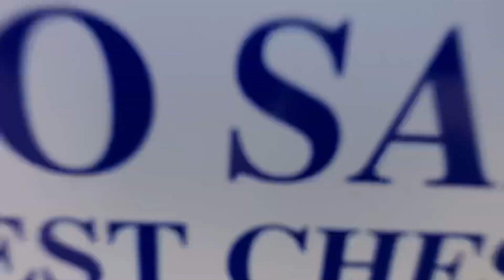2016 Buick Verano